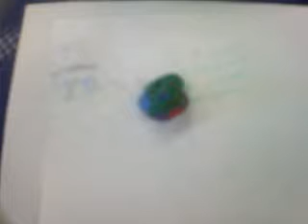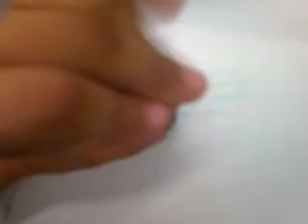The Story That Never Ends by Niko, Ethan, Chris and Sam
Video Movie Animation T&TH